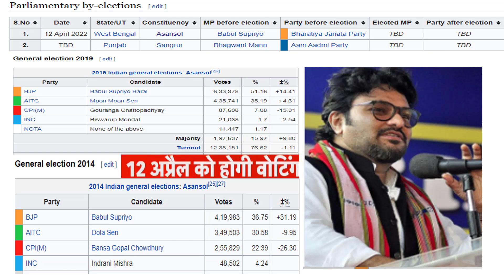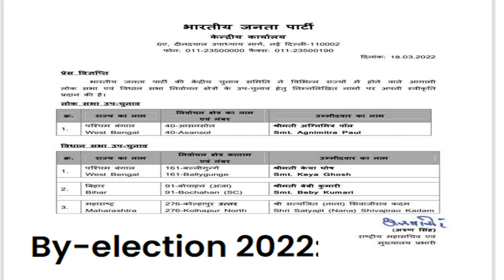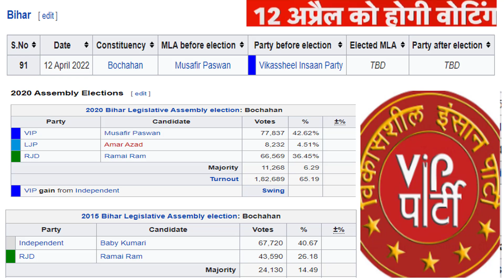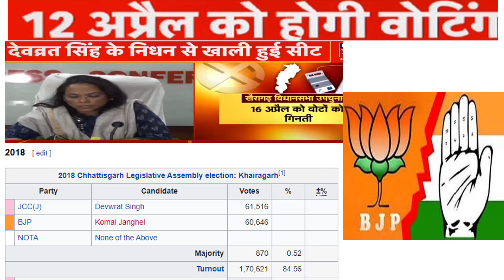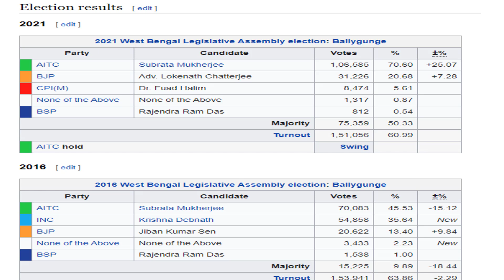2022 उपचुनाव 4 राज्यों के चुनाव ओपिनियन पोल 12 अप्रैल को होगी वोटिंग क्या कांग्रेस की होगी वापसी ?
2022 उपचुनाव 4 राज्यों के चुनाव ओपिनियन पोल
12 अप्रैल को होगी वोटिंग क्या कांग्रेस की होगी वापसी ?
5 राज्य चुनाव 2022- पंजाब-117, उत्तर प्रदेश-403 ,उत्तराखंड-70, मणिपुर-60, गोवा-40, चुनावी विश्लेषण यूपी में 7 चरणों में चुनाव चुनाव परिणाम 10 मार्च
क्या दौड़ेगी साइकिल या खिलेगा कमल सटीक विश्लेषण
यूपी चुनाव 2022 बीजेपी या समाजवादी पार्टी
 सभी 403 सीट  ताजा ओपिनियन पोल
4 रीजन  पूर्वांचल, पश्चिमी, यूपी, बुंदेलखंड और अवध रीजन का चुनावी गणित कहां से किस को मिल सकती है जीत,